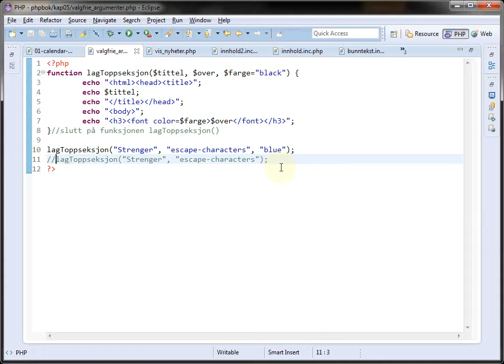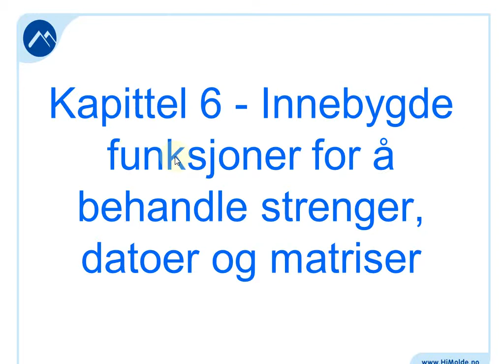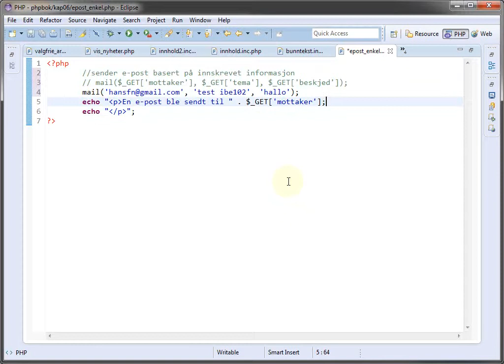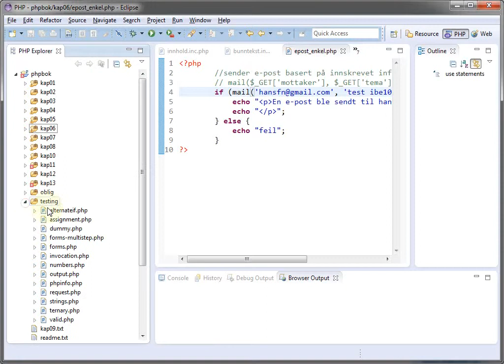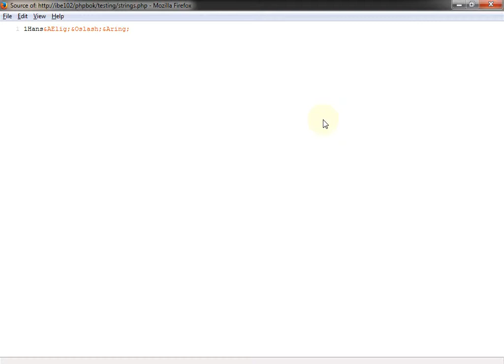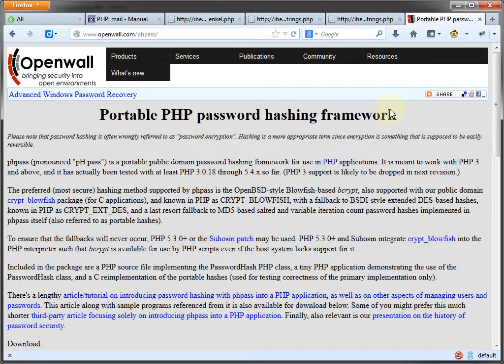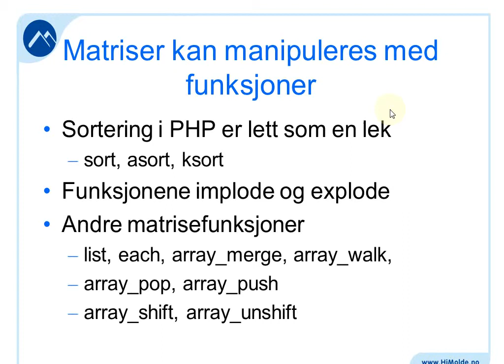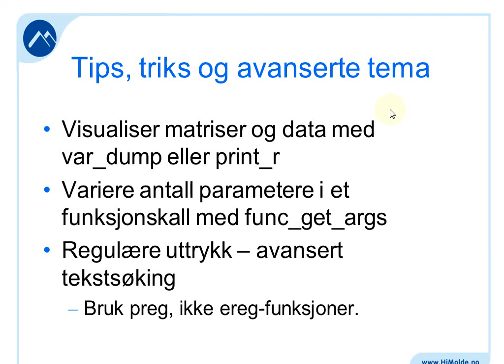112 Forelesning IBE102, 17. feb. 2014